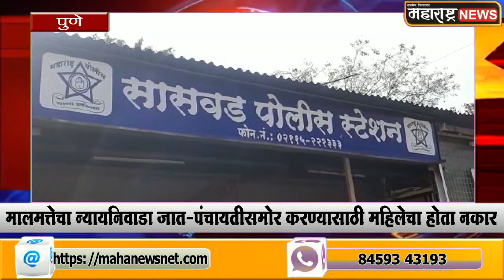5 दारू बाटल्या, 5 बोकडं द्या व समाजात परत या, जात-पंचायतीची बहिष्कृत कुटूंबाकडे मागणी